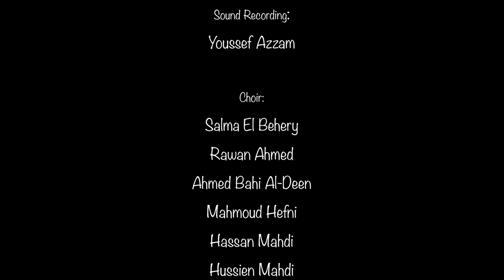سر المصريين - تصفيات كأس العالم ٢٠٢٢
Ser El Masreen - سر المصريين

Lyrics & Melody:
Mohamed Hesham Ragab

Music, Mixing & Mastering:
Mahmoud Hefni

Sound Recording:
Youssef H. Azzam

Choir:
Salma El Beheiry
Rawan Ahmed
Ahmed Bahi Al-Deen
Mahmoud Hefni
Hassan Mahdy
Hessiun Mahdy

Vocal Director:
Dr. Amany Elmola

Post Producer:
Enas Abdeen

Subtitles:
Amel Sayed Hassan Fahmy

Special thanks
Rowayda Mahmoud
Ahmed Gharib
Mostafa Gad

Editor & VFX
Ahmed Rocky